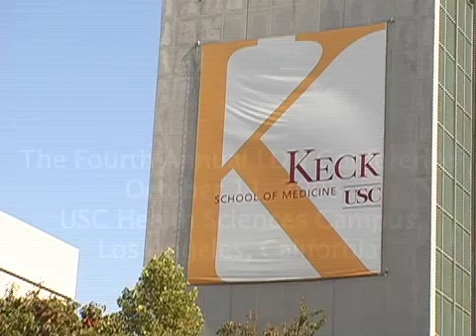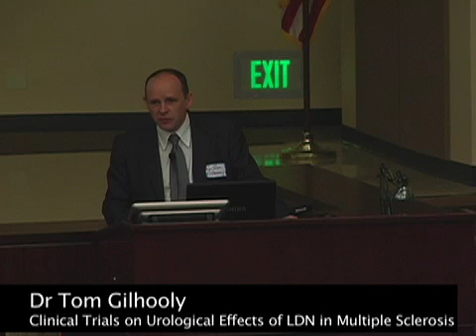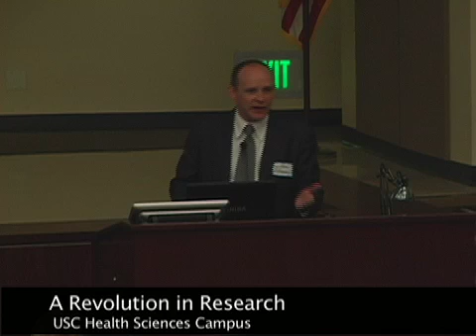LDN08 Dr Tom Gilhooly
Clinical Trial on Urological Effects of LDN in MS